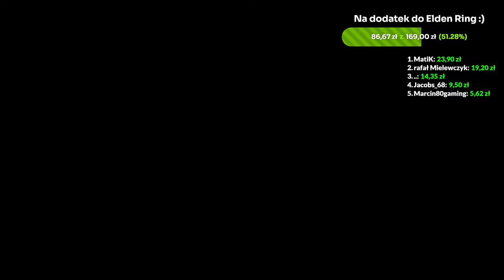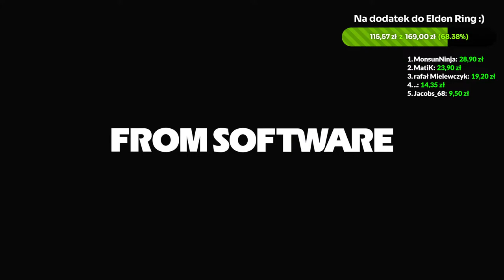Laxasia aż do bólu zagrajmy w Lies of P boss fight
Zagrajmy w Lies of P będziemy walczyć z Laxasia bossem który mocno mi zlał skórę :)